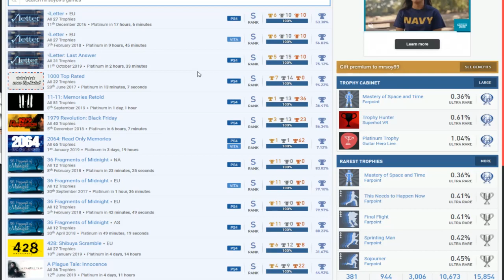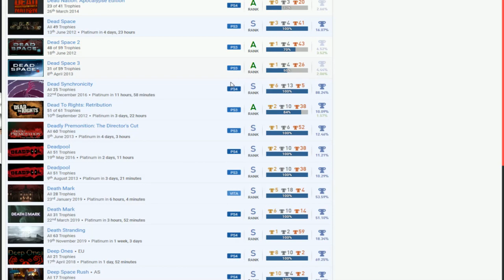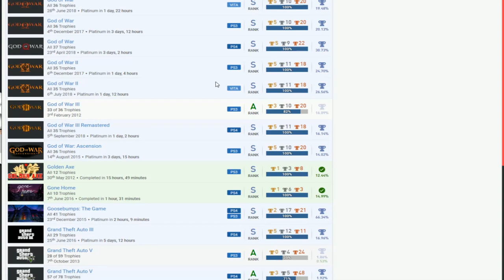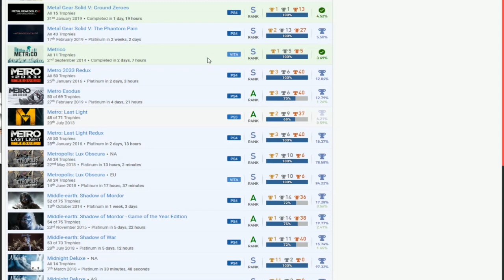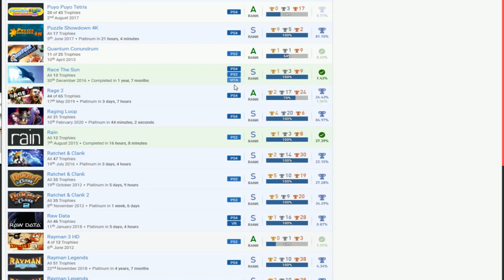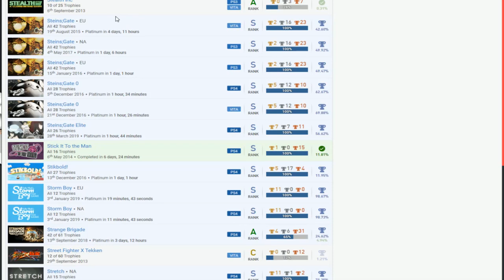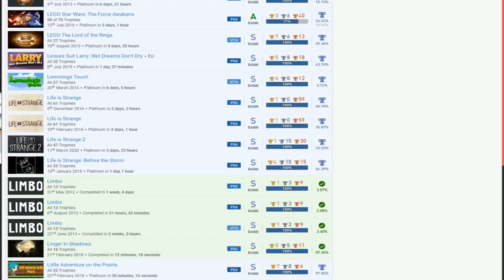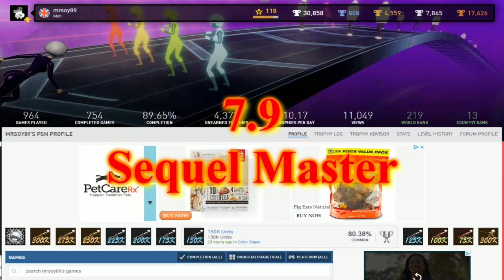mrsoy89 | PSN User Trophy Review